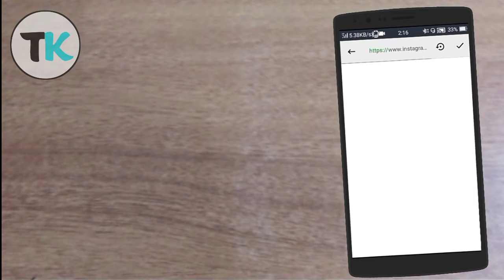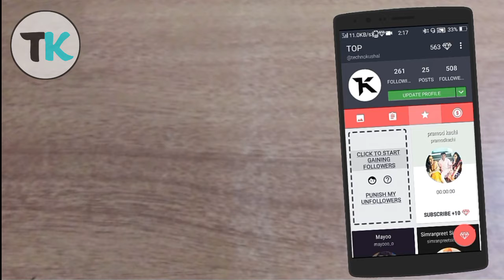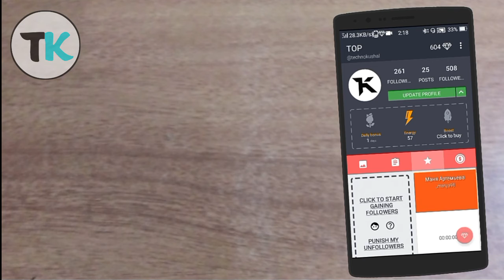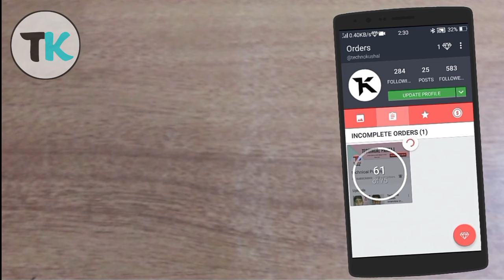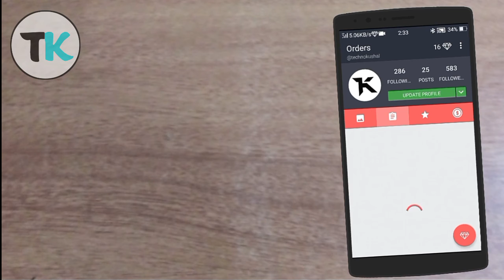How To Get 500 Followers And Likes In Instagram In One Hour | Very Easily Way.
Hey guys, how are u all i hope you all are fine and enjoying ur youtube life today this video is for you only plz support me ur this much support is very brilliant Its Very Hard for me to explain you that much how many time it takes to edit 1 video and thumbnail when i started yt i never thought that this much ammount of sub i gain tnx to you all before 2 months i have 29 subs and today its 220+ tnx to u all guys for supporting Me

Downloads Section

Want Free Intro? Check Him Out

Nxt Milestone --- 330 subs and 15,000 Views I know u all will do it in a month

Video Related

Music  ✓
NCS - RELEASED

SEE U IN NXT VIDEO